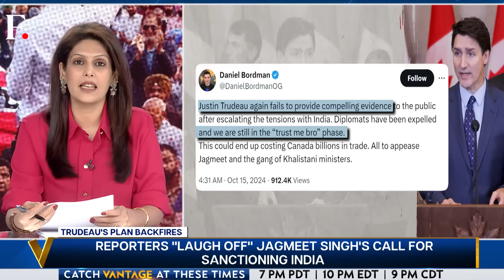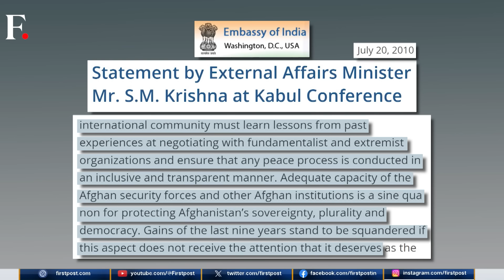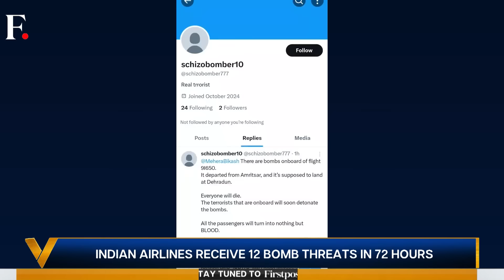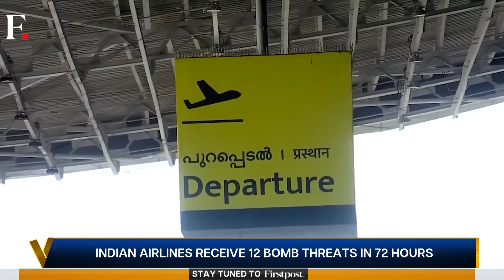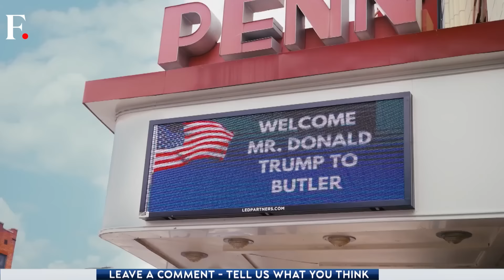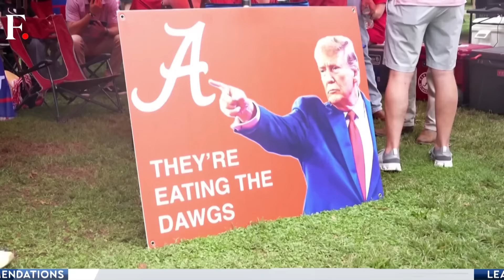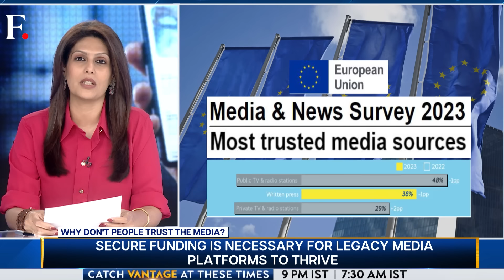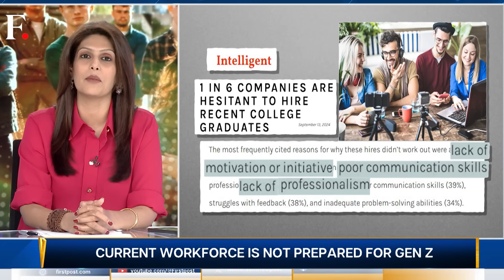Elon Musk Gives $75 Million in 3 Months to Get Trump Elected | Vantage with Palki Sharma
Three billionaires including Elon Musk have given a whopping $220 million combined in just three months to help get Donald Trump elected. The latest cash boost is a boon for the Trump campaign but can it give an edge over Kamala Harris. The Harris campaign has raised over a billion dollars since January. Is that enough to win the elections? Palki Sharma tells you.

Elon Musk | Donald Trump | US Elections | Firstpost | World News | News Live | Vantage | Palki Sharma | News